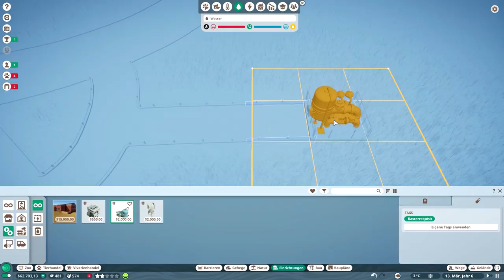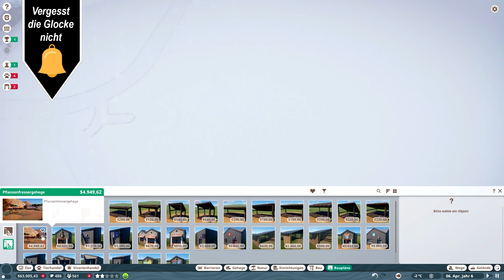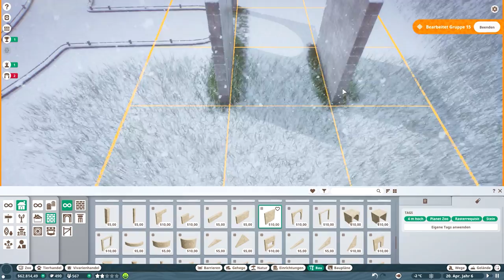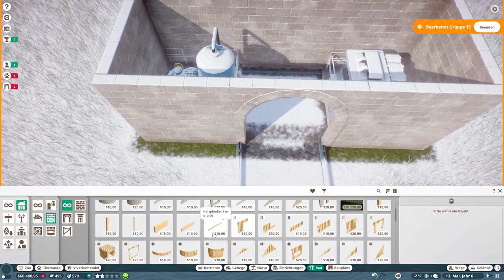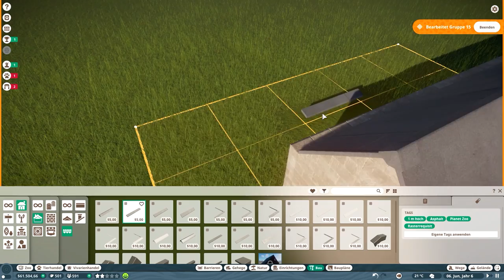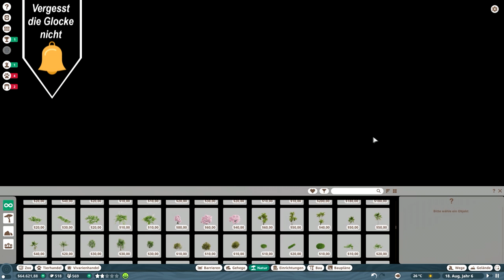Eine schöne Verkleidung // #017 // Planet Zoo